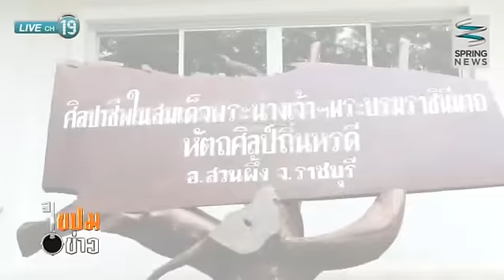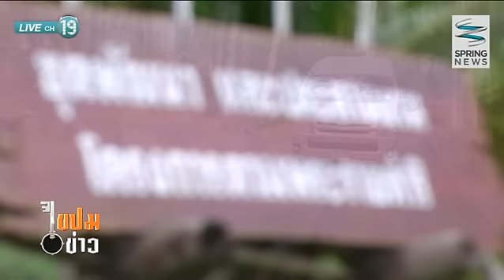ไขปมข่าว 6/10/57 : "ภารกิจบุกป่าภาชี เช็คความพร้อมขึ้นทะเบียนมรดกโลก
ติดตามรายการ "ไขปมข่าว" ตอนอื่นๆได้ที่

รายการ ไขปมข่าว พบ สุวิทย์ บุตรพริ้ง และ นลิน สิงหพุทธางกูร สองผู้ดำเนินรายการที่จะพาคุณผู้ชมไปไขปมเรื่องราวที่เป็นประเด็นในสังคม